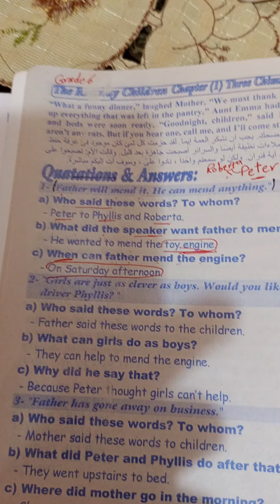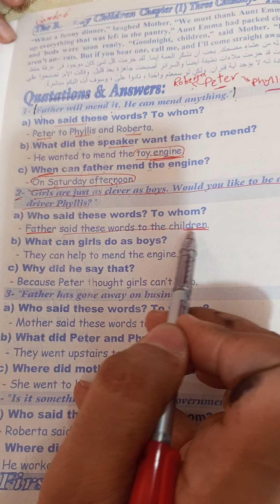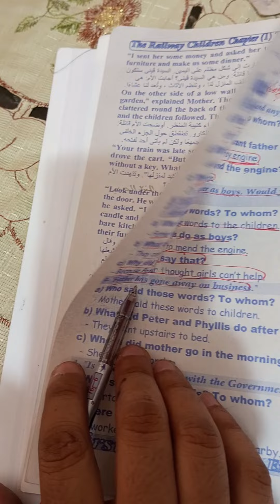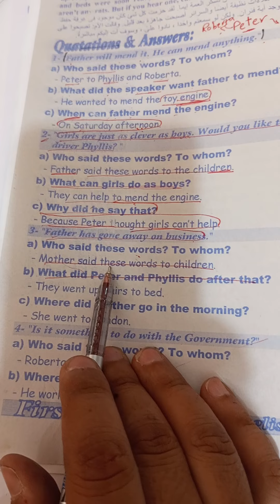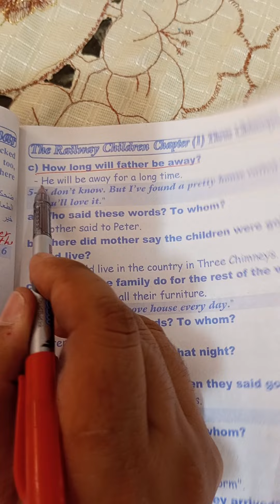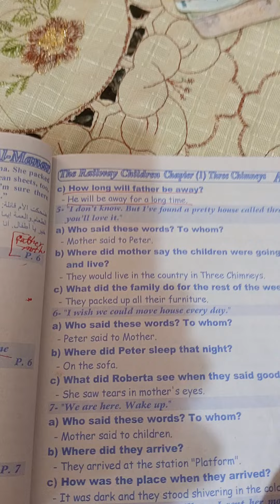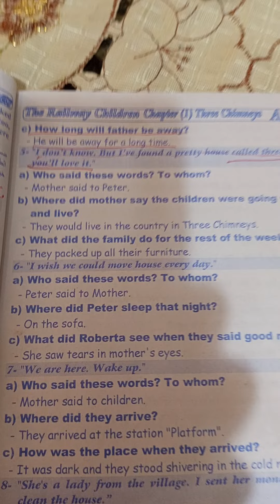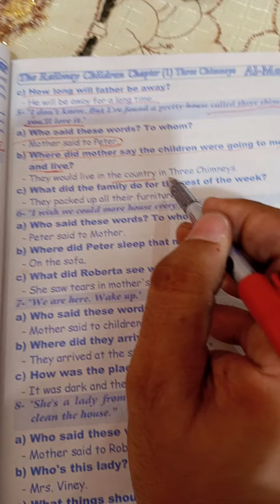Railway Children ch 1 Question